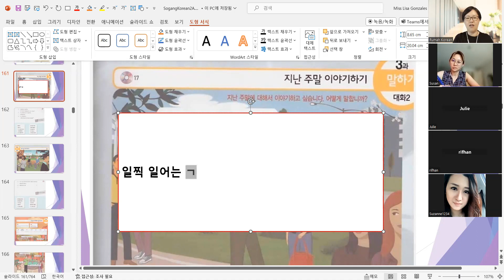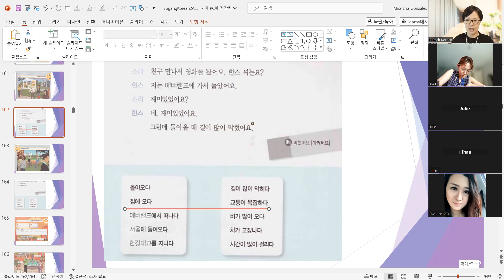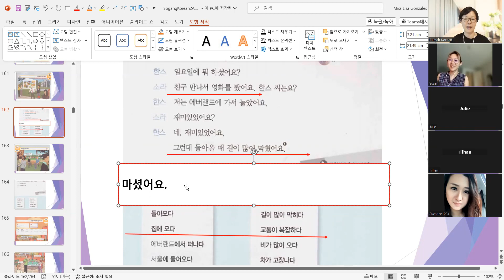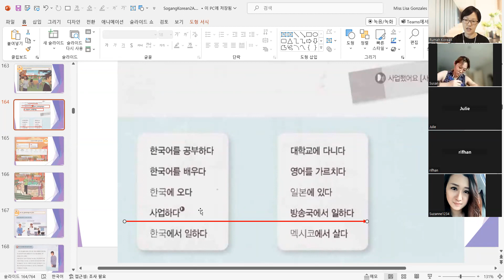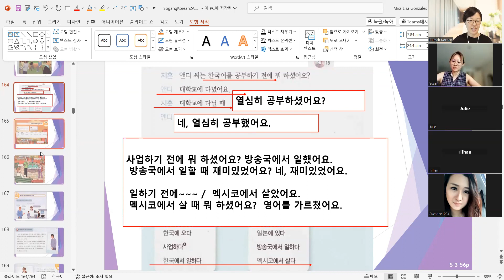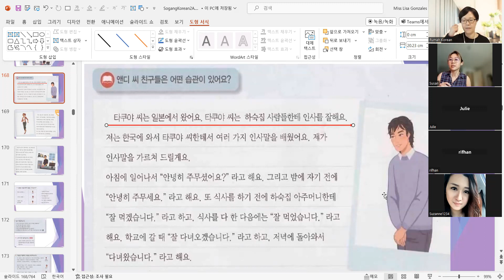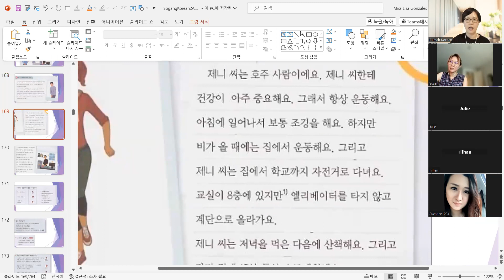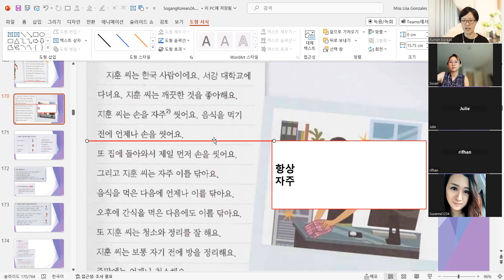🍟 Intermediate 2a unit 3 (Saturday 1:30) 240114